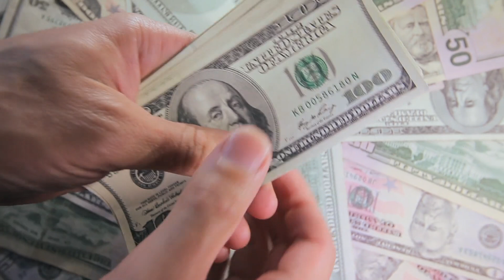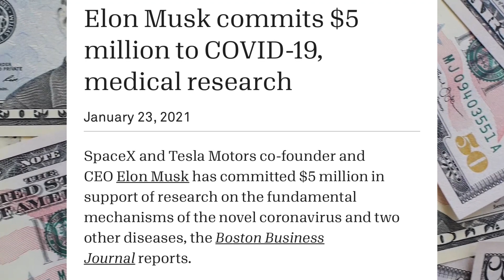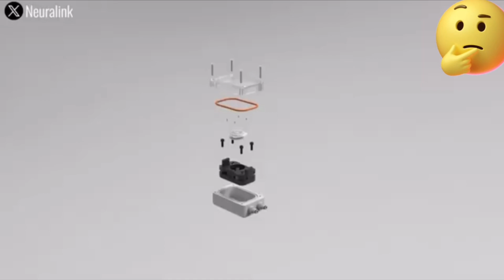Elon Musk is going to Mars?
Here are more detailed insights into the fascinating facts about Elon Musk:

Pioneering Entrepreneur:
Elon Musk founded or significantly developed several industry-defining companies. Tesla led the global shift to electric vehicles with its sleek designs, long-range batteries, and autopilot features. SpaceX, founded in 2002, not only lowered the cost of space travel but also became the first private company to dock with the International Space Station. His other ventures, like SolarCity (renewable energy) and OpenAI (AI safety research), aim to solve critical global challenges.

Net Worth:
Musk’s wealth largely comes from Tesla, where he holds about 13% of shares, and SpaceX, which is valued at over $150 billion. His net worth often fluctuates due to the volatile nature of Tesla's stock price, which is highly sensitive to both market trends and his own announcements.

Early Life:
Musk displayed a knack for technology early, teaching himself programming at the age of 10 and creating a video game, "Blastar," which he sold for $500. After moving to the U.S., Musk pursued dual degrees in Physics and Economics at the University of Pennsylvania, laying the foundation for his multidisciplinary approach to innovation.

Mars Ambitions:
Musk’s vision for Mars colonization includes launching fully reusable spacecraft capable of carrying humans and cargo. SpaceX’s Starship rocket, currently undergoing testing, is central to this mission. Musk believes establishing a self-sustaining city on Mars is vital to ensuring humanity's survival in the face of existential risks.

Controversial Leadership:
Musk’s hands-on and unconventional approach to business often sparks debate. For example, his abrupt changes in policy after acquiring Twitter (now X), combined with provocative tweets, have both rallied fans and alienated critics. Despite this, his boldness continues to drive innovation and keep his companies at the forefront of their industries.

Philanthropy:
Although Musk’s philanthropic contributions have sometimes been overshadowed by his business ventures, he has donated millions to science education, renewable energy research, and disaster relief. Notable donations include $100 million for carbon capture technology competitions and significant funding for COVID-19 relief efforts. He has also pledged to use his wealth to advance sustainable energy and space exploration.

Innovations Beyond Tesla and SpaceX:

Neuralink:
Developing technology to connect human brains directly to computers, aiming to treat neurological conditions and enhance human cognition.
The Boring Company:

Focused on building underground transportation systems to alleviate urban congestion, with projects in cities like Las Vegas.

OpenAI:
Co-founded to ensure AI benefits humanity, though Musk later distanced himself due to disagreements over its direction

Elon Musk is a visionary entrepreneur driving innovations in electric vehicles, space exploration, artificial intelligence, and renewable energy, with bold ambitions to revolutionize life on Earth and beyond